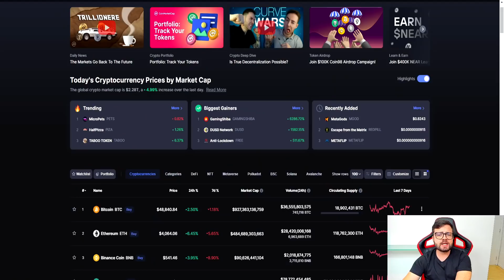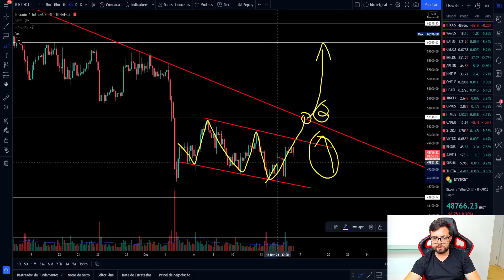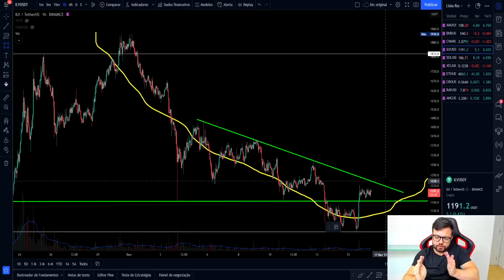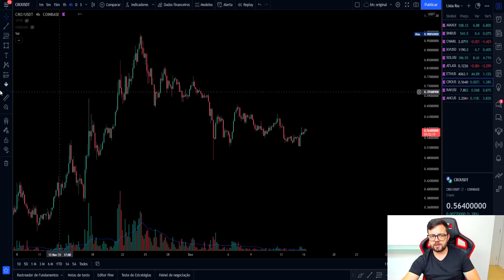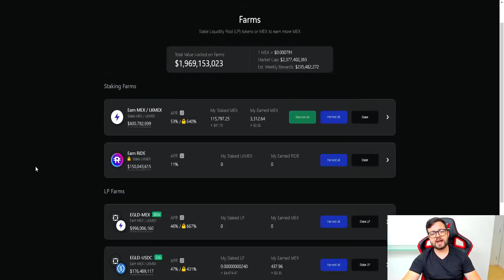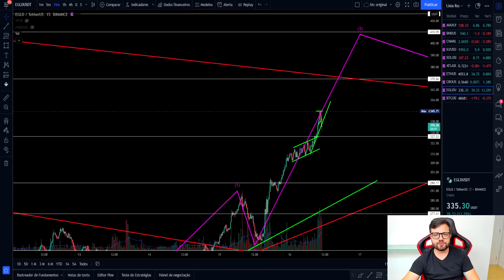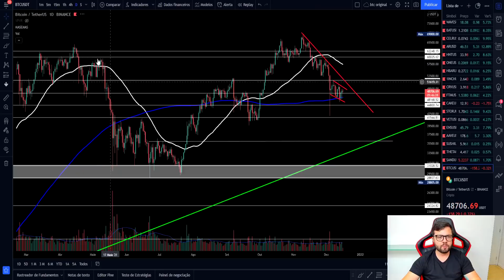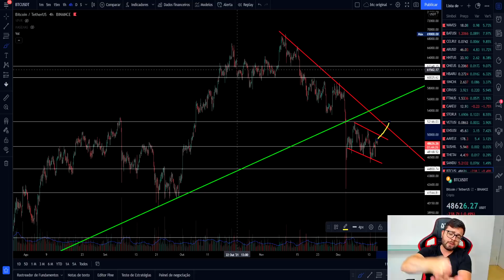CRIPTOMOEDA RIDE DE METAVERSO GERANDO RENDA PASSIVA DE 400% AO ANO - MAIAR EXCHANGE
Aprenda a gerar múltiplas fontes de renda passiva com DeFi, Nfts e Metaverso

Criptomoedas promissoras do metaverso

Agora no video de hoje eu mostro as principais criptomoedas promissoras para comprar e investir em 2021 que possuem uma margem boa de valorização para ganhar dinheiro com criptomoedas.

Quais as criptomoedas melhores e mais promissoras criptomoedas para investir foi um dos temas mais pedidos aqui no canal e finalmente estou trazendo diante a minha visão moedas digitais baratas e promissoras para comprar e investir em 2021 .

Lembrando que o intuito desse vídeo é apenas educacional, não é nenhuma recomendação de compra e investimento, apenas uma probabilidade.

principais criptomoedas, melhores criptomoedas, criptomoedas mais promissoras, quais as criptomoedas mais promissoras para 2021, melhores criptomoedas para investir 2021, maiores criptomoedas, qual a melhor criptomoeda para investir, melhor criptomoeda, qual criptomoeda comprar,  criptomoedas baratas e promissoras 2021, moedas digitais promissoras,